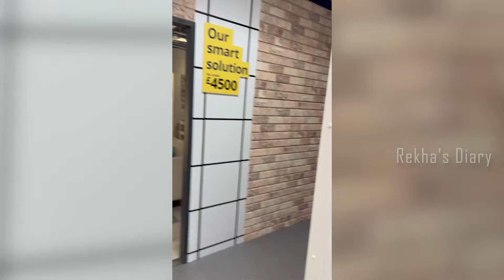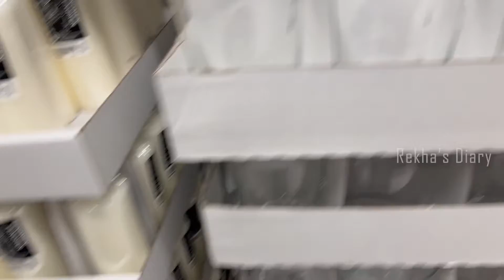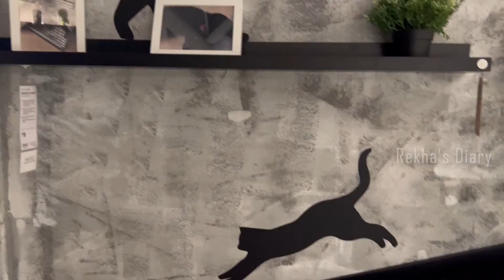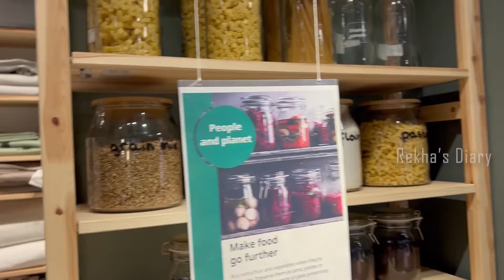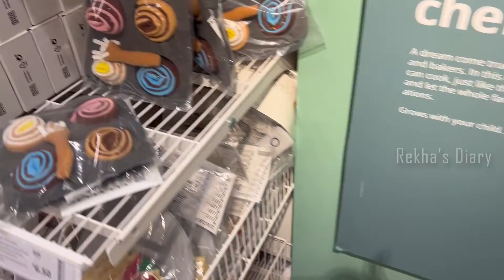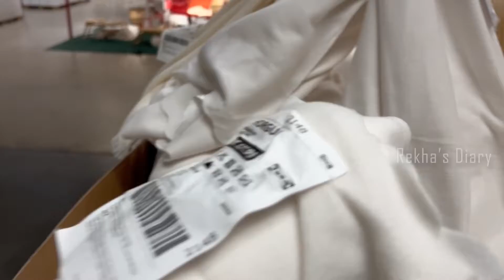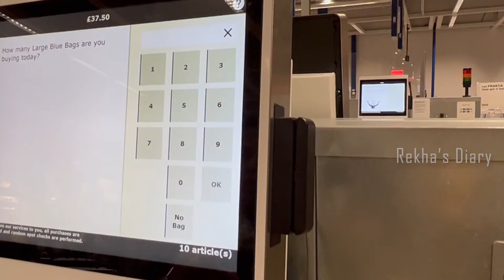வீட்டுக்கு தேவையான எல்லாப் பொருளும் ஒரே இடத்துல😍 | IKEA UK | Rekha' s Diary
Hey guys! Here's a brand new vlog of IKEA England taking you to home furnishings solutions that you can use to arrange and decorate your house.

It was so fun exploring the big IKEA and their luxury furniture collection to beautify the house.

Watch the exclusive IKEA tour on my channel.